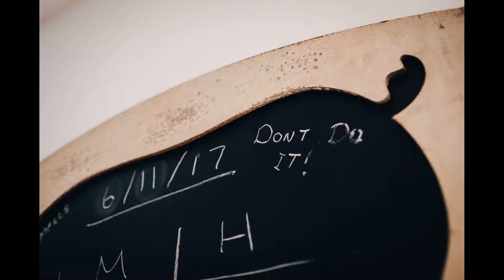Tower Hill Barn Wedding - Cheshire Wedding Photographer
Cheshire Wedding Photography - Summer Wedding at Tower Hill Barns Wedding Venue - Rachel Joyce Photography